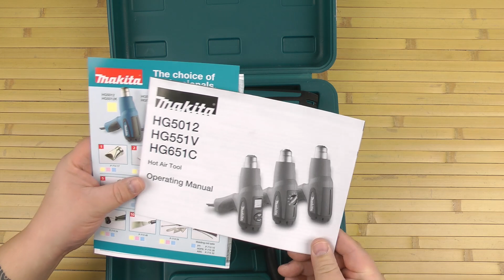Распаковка Makita HG5012K